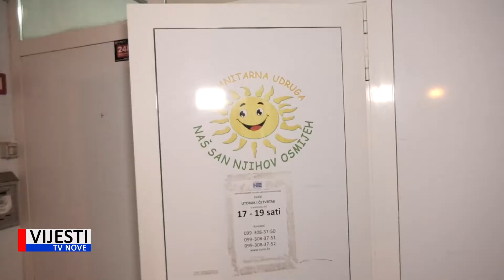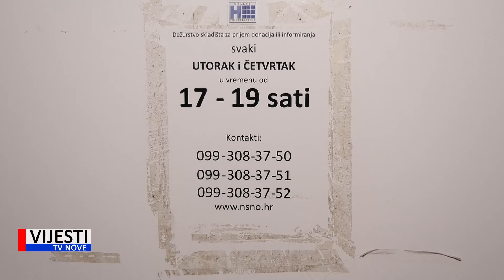Vijesti TVN - I ove godine humanitarna akcija Udruge Naš san njihov osmijeh 10.12.2020.